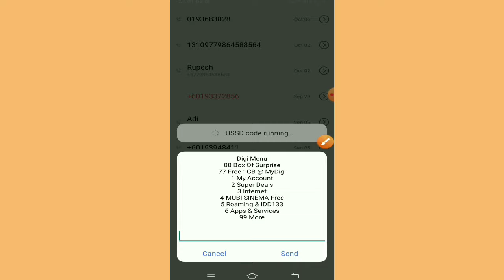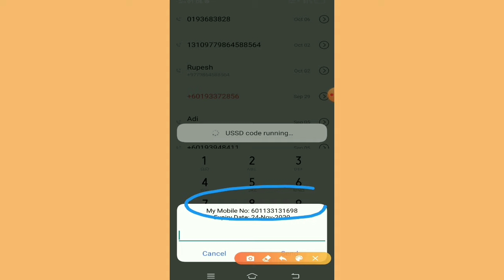how to check digi number|| cara cek nomor kartu malaysia digi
hy friend
I am tam babu sha
and u see my channel
digital dolathi
kalau u suka my video

digi number

digi next level

digi number check

digi next ke digi live

digi next

digi next plan

digi net package

digi no service

digi next level i can see
your voice

digi next prepaid

digi check nombor

digi check baki

digi check balance

digi check

digi check data balance

digi check internet

digi check coverage

digichef

digicheck rme

digichem

how to check digi postpaid
bill

how to check digi number

cara bayar bil digi di atm

digi helpline number

how to pay digi bill using
cimb clicks

bayar bil digi di 7e

how to pay digi postpaid
bill

digi postpaid 58

digi sim internet setting

jompay public bank

how to check your phone
number

cara digi free internet

cara digi share kredit

cara digi transfer kredit

cara digi top up

cara digi kirim pulsa ke
indonesia

cara digi internet

cara digi share top up

cara digi transfer pulsa ke
indonesia

cara digi

cara topup digi

cara buat private number
iphone

maxis

huawei

private number vivo

private number malaysia

how to call as a private
number

hide number outgoing call
iphone

android

digi
digi~check~number

cara cek nomor kartu malaysia digi